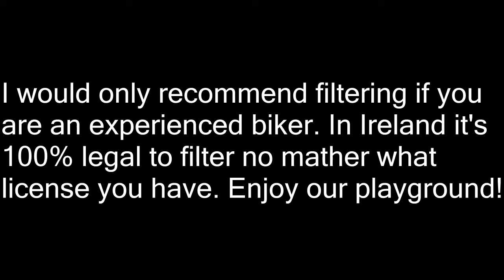Welcome to our Playground - Filtering like a boss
There are twisties and then there are playgrounds. This is mine.

Gear:
Helmet: Icon Airmada (With red Mohawk)
Jacket: Gearx All season textile jacket
Boots: RST trackstar evo 2014 edition.
Camera: SJ4000
Bike: 2000 Honda CB250 Hornet
Mods: Sticker bomb panels, Upgraded Sprocket kit